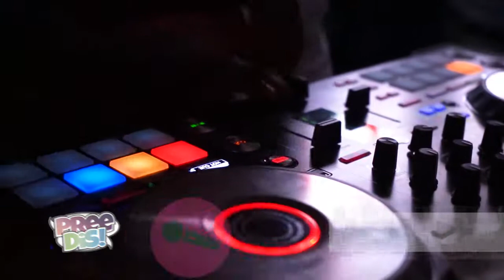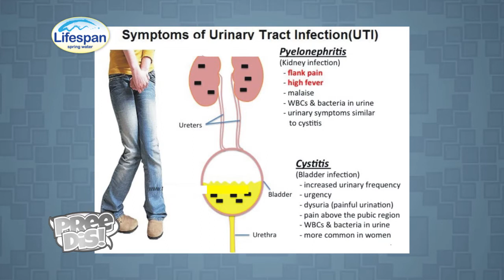Pree Dis Episode 432 part 1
This episode of Pree Dis show with host Michaela Leeanna was shot on location on Upper Waterloo Road, Kingston 10, Jamaica. It features highlights from Morning Bliss Breakfast Party held at Lyssons Beach, St Thomas; the weekly Lifespan Spring Water sponsored health benefits of water feature; Up Next zones in on the career of dancehall artiste Navino; Day One by Jayds is the video premiere of the week; Laza Morgan best known for the hit One By One featuring Mavado, is the Celebrity interview of the week, while the 1993 video Legacy by Richie Stephens and Mad Cobra is the Flashback video of the week. The Grammy winning success of Beenie Man's 2001 album Art & Life is the Wray Proud Moment feature, while Dutty Bad by Patrice Roberts is the Caribbean video of the week.. We roll out the Magnum Top Ten chart.
Pree Dis airs Saturdays at 5:30 PM and 10 PM on FLOW TV Channel 100 with repeats Mondays at 6 PM and Thursdays at 9:30 PM. It also airs on HYPE TV 9:30 PM on Saturdays with a repeat Sundays at 3 PM and Tuesdays at 2:30 PM. Pree Dis also airs in over 20 Caribbean countries via Caribvision (CMC), and in Antigua and Barbuda via Columbus Cable. Pree Dis also airs in Canada via CEEN TV on Rogers and Bell Fibre Cable; and Pree Dis airs in Jamaica on FLOW TV Channel 100 Saturdays at 9 PM Ja time with repeats  in New York via CEEN TV on Cablevision and Optimum cable. The air times for Canada and New York are as follows; Fridays @ 8 PM EST; Saturdays at 3 AM EST and 10:30 PM EST; Mondays at 2 PM EST and Tuesdays at 10 PM EST. CEEN is available on the following